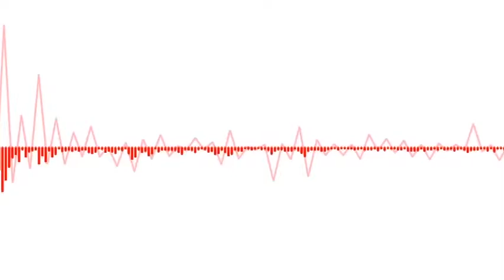2 4 16